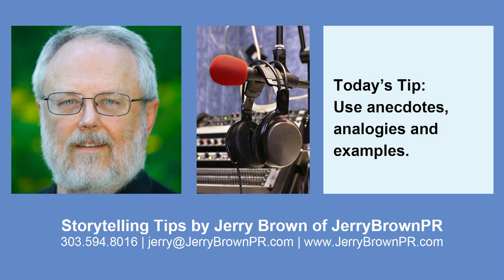Storytelling Tip | Use Anecdotes, Analogies & Examples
Anecdotes, analogies and examples are powerful storytelling tools. Use them as often as possible to tell your story. Anecdotes humanize your story. Analogies simplify your story. Examples make your story concrete and easier to remember.